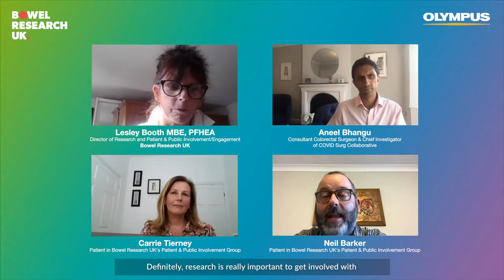Why should patients get involved in research?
Part of our Health Care Conversations series with Olympus Medical UKIE